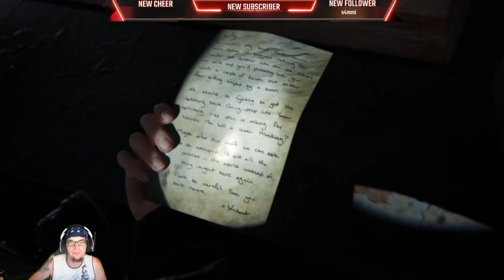Der Letzte von uns Teil 2 E53 Lev ist Abgehauen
Heute kehren wir von Krankenhaus wieder ins Aquarium zurück.
Mel Verarztet Yara, und Lev und Abby unterhalten sich, als Owen kommt und sagt alles Fertig, geht Lev zu seiner Schwester.
Später trifft Abby auf Mel sie unterhalten sich auch aber diese Unterhaltung ist alles andre als Schön.
Doch es kommt noch dicker Lev und Yara Streiten sich, und Lev ist Abgehauen, wohin Will er nur?.